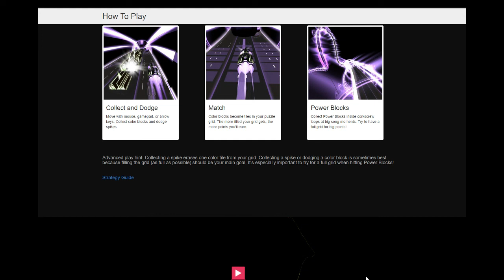Bloodbath - Church Of Vastitas - Audiosurf 2 mono mode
Bloodbath - Church Of Vastitas